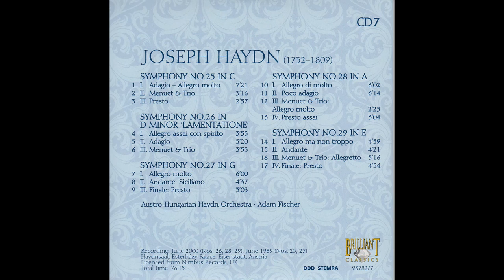Haydn Edition (Brilliant Classics) CD-007